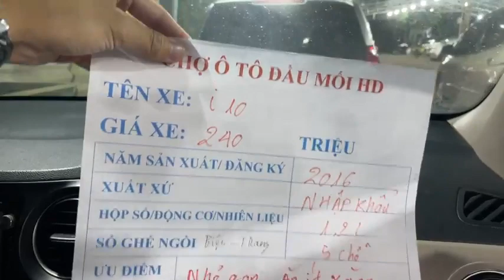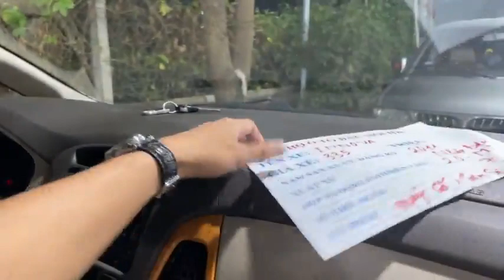Trực tiếp lên sóng báo giá những mẫu xe ô tô cũ giá rẻ mới nhất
Báo giá ô tô cũ mới nhất hôm nay tại chợ ô tô hải dương .